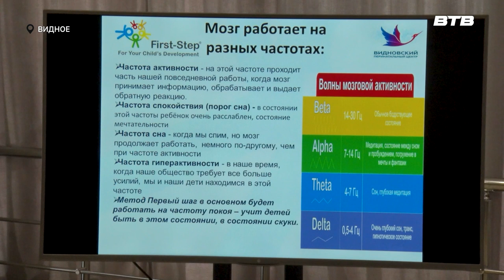БУДЬТЕ ЗДОРОВЫ!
Во Дворце Спорта "Видное" состоялся третий Фестиваль здоровья. Каждый желающий смог проконсультироваться со специалистами государственных и медицинских центров, а также провести профосмотр. Как жители проходили диагностику узнала Инга Янчук